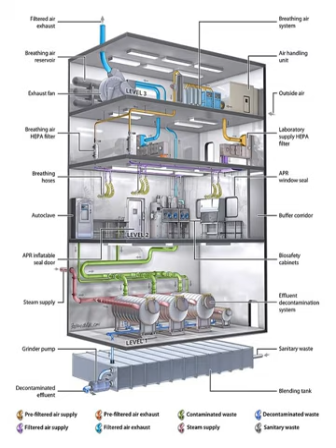Biosafety level 3 | Wikipedia audio article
00:01:29 1 History
00:04:28 2 Levels
00:04:37 2.1 Biosafety level 1
00:06:43 2.2 Biosafety level 2
00:08:22 2.3 Biosafety level 3
00:11:38 2.4 Biosafety level 4
00:15:33 2.4.1 BSL-4 facilities for extraterrestrial samples
00:18:15 3 List of BSL-4 facilities
00:19:10 4 Safety concerns
00:20:33 5 See also

- Socrates

SUMMARY
A biosafety level is a set of biocontainment precautions required to isolate dangerous biological agents in an enclosed laboratory facility. The levels of containment range from the lowest biosafety level 1 (BSL-1) to the highest at level 4 (BSL-4). In the United States, the Centers for Disease Control and Prevention (CDC) have specified these levels. In the European Union, the same biosafety levels are defined in a directive. In Canada the four levels are known as Containment Levels. Facilities with these designations are also sometimes given as P1 through P4 (for Pathogen or Protection level), as in the term "P3 laboratory".
At the lowest level of biosafety, precautions may consist of regular hand-washing and minimal protective equipment. At higher biosafety levels, precautions may include airflow systems, multiple containment rooms, sealed containers, positive pressure personnel suits, established protocols for all procedures, extensive personnel training, and high levels of security to control access to the facility.